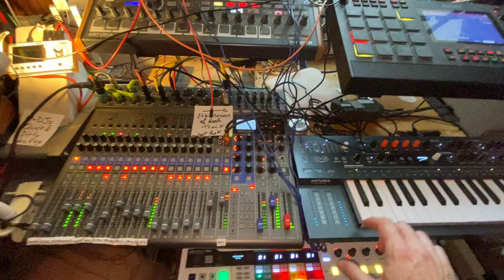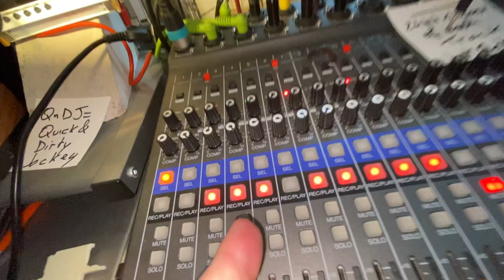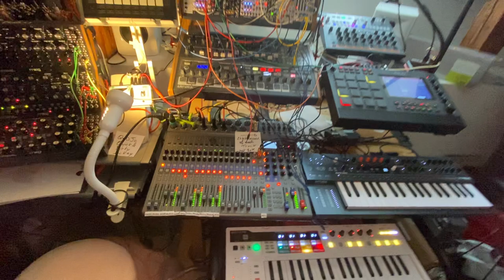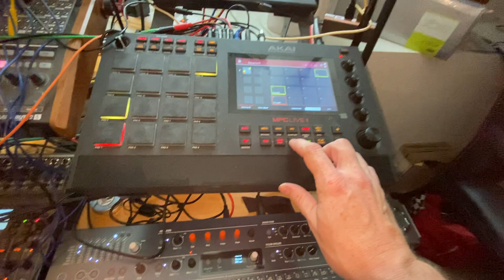Mentalurgy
Just had a rough day with some 5 hours spent in a nice Swiss train which I caught at 6:30 AM. I watched a pair of episodes of "The Mentalist", hence the title.🤓